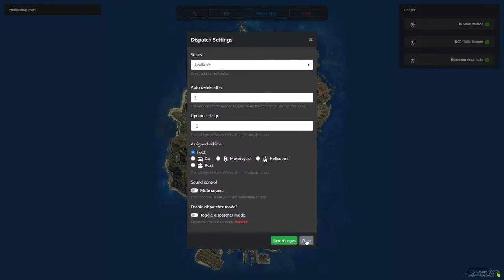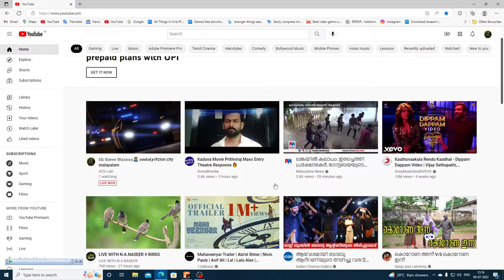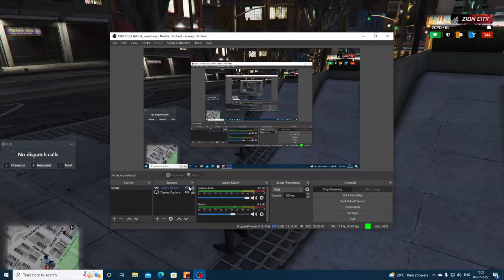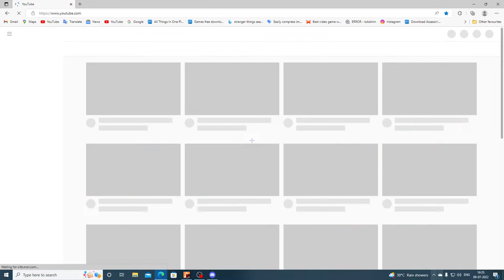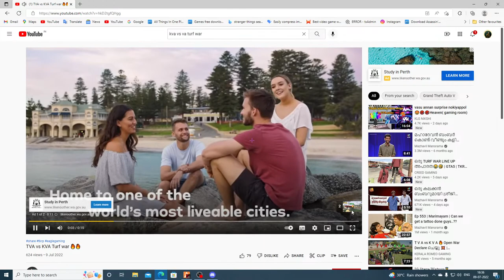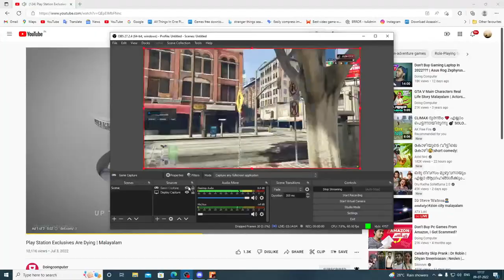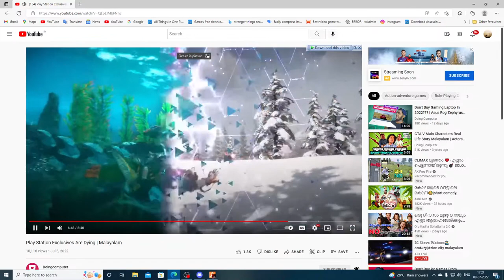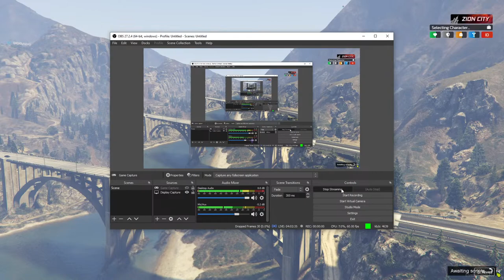𝕀𝔾 𝕊𝕥𝕖𝕧𝕖 𝕎𝕒𝕥𝕤𝕠𝕟👮 𝙤𝙣𝙙𝙪𝙩𝙮|zion city malayalam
Welcome Guys💖

About Zionx Loki 👦🏻
• Adithyan M
• 16
• Kerala,India

►NO Self-Promotion/Swearing
►Politics, Religious talks etc.. are banned from live chat
NB : This Live-stream is NOT Family-Friendly for most of it's parts.